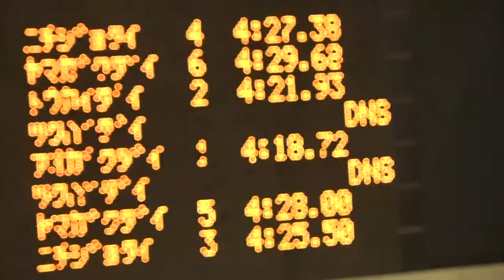舛田来唯 女子400m自由形 第94回関東学生選手権水泳競技大会 タイム決勝